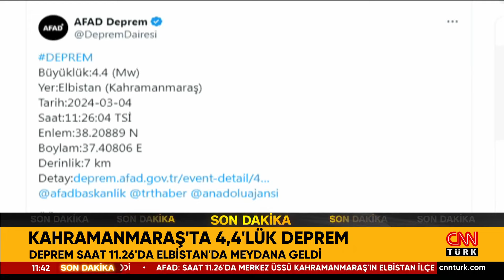SON DAKİKA! 🚨 | Kahramanmaraş'ta 4,4'lük Korkutan Deprem!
AFAD'ın verilerine göre Kahramanmaraş'ın Elbistan ilçesinde 4,4 büyüklüğünde bir deprem meydana geldi.